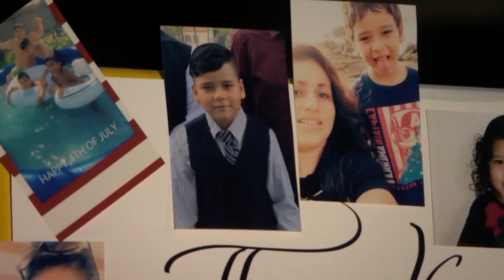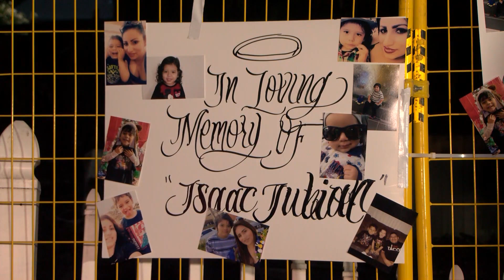Vigil held for 7-year-old boy killed in Fresno house fire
Tears were flowing as family and friends of Isaac Vallejo gathered to say goodbye to him during a candlelight vigil on Wednesday night.
The Fresno Police Department said the 7-year-old boy was killed in a house fire near College and McKenzie avenues around 4:00 a.m. the same day.
Six other people were inside the house when the fire broke out, including a 13-year-old who police say jumped from the second story to make it out alive.